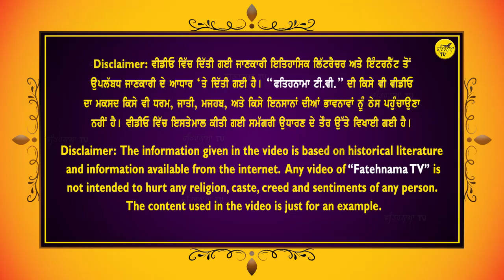History of Bhai Mani Singh Ji | Shaheed Bhai Mani Singh Ji Jeevan Itihas | Fatehnama TV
Bhai Mani Singh (7 April 1644 – 14 June 1738) was an 18th-century Sikh scholar and martyr. He was a childhood companion of Guru Gobind Singh Ji and took the vows of Sikhism when the Guru Sahib inaugurated the Khalsa in March 1699. Soon after that, Bhai Mani Singh Ji sent to Amritsar to take charge of Harmandir Sahib, which had been without a custodian since 1696. He took control and steered the course of Sikh destiny at a critical stage in Sikh history. He was also a teacher of the Gianian Bunga (learning Institute), later becoming known as the "Amritsari Taksal", currently located in Sato Ki Gali.

Voice Artist: Gurnadar Kaur
Video Editor: Gurbaaz Singh
Label: Fatehnama TV

For more Videos & updates of Gurbani Katha, Sikh Itihas, Sakhi, Stories, Jeevni's of Guru Sahiban and Nitnem.